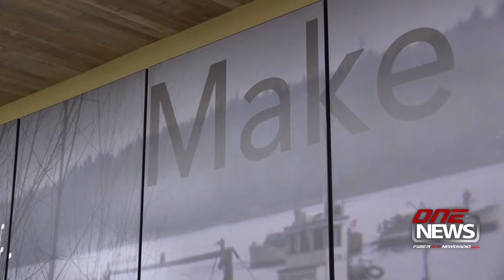Five new murals showcased at Pioneer Middle School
SHELTON (VIDEO) – Five new art pieces were on display for public viewing Tuesday night at Pioneer Middle School.